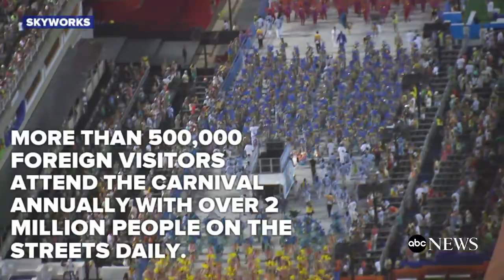Fast facts about Rio's Carnival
Carnival in Rio de Janeiro is an annual festival held before Lent. It is the biggest Carnival in the world.